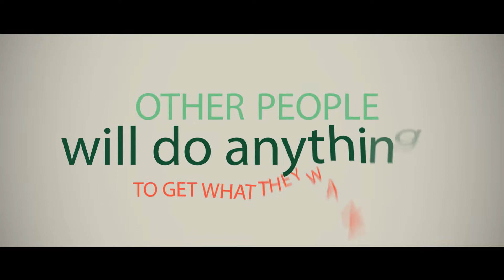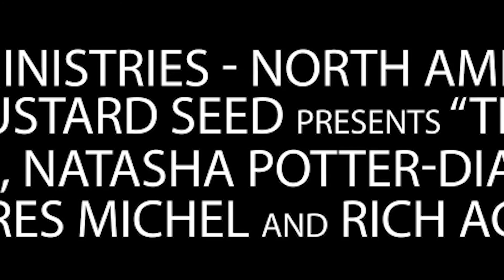Official Trailer - The Mysterious Note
Official Trailer of the film The Mysterious Note.
Executive Producer John Mathews/NAD Stewardship.
Writen/produced and directed by Rich Aguilera.